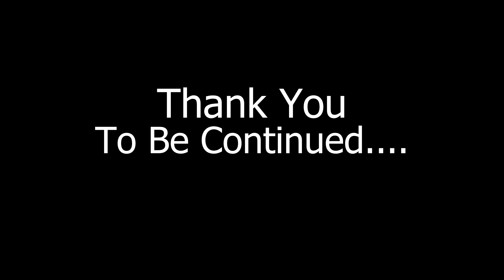East Sikkim: Rishikhola | North Bengal's Offbeat Destination | Riverside Valley |Silk Route | EP -5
Sikkim is one of India's most popular tourist destinations, and this video is a complete coverage of east Sikkim. East Sikkim tour is famous for the silk route. This video will cover Nathula pass, Changu lake, Baba Harbhajan Singh Mandir and Zuluk, Kupup Lake, Aritar Lake, Mankhim, Aritar Gumpha Monestry, Aritar and Rishikhola. This video will give you an idea for a virtual tour of East Sikkim. So after watching this video you can plan easily for the East Sikkim tour. This video is divided into five parts day-wise so if you want complete information, watch all parts/episodes.

Welcome to episode 5 of our North Bengal's Offbeat Destination series, where we explore the hidden gems of East Sikkim. In this episode, we take you to the beautiful Rishikhola, a riverside valley on the famous Silk Route.

Rishikhola is a perfect blend of natural beauty and serenity, making it an ideal destination for nature lovers and adventure enthusiasts. The valley boasts of stunning scenery, lush green forests, and cascading waterfalls.

Join us as we venture into the heart of Rishikhola, taking in the breathtaking views of the valley, exploring the forests and local villages, and discovering the rich cultural heritage of the region. We'll also take you on a journey through the Silk Route, showcasing the stunning beauty of the surrounding mountains and the stunning river landscape.

Don't miss this episode and discover why Rishikhola is one of the most amazing offbeat destinations in North Bengal. So sit back, relax and enjoy the journey.

east sikkim tour package
east sikkim tour guide
east sikkim vlog
east sikkim silk route
east sikkim travel guide
zuluk silk route
zuluk sightseeing
places to visit in zuluk
east sikkim
silk toute sikkim
sikkim tour plan
sikkim
sikkim tour
nathula tour guide in bengali
east sikkim tour guide in bengali
rishikhola
rishikhola tour
rishikhola sikkim
rishikhola homestay
rishikhola tour plan
rishikhola banalata homestay
rishikhola best homestay
rishikhola tourist spot
rishikhola zuluk padamchen
rishikhola sightseeing
rishikhola monkey lodge
rishikhola river camp
rishikhola in december